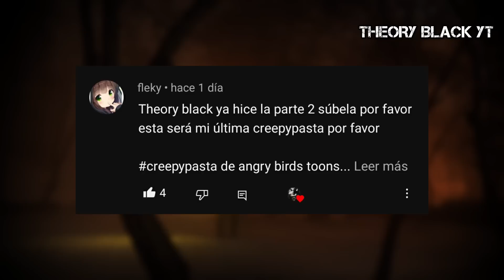😱 ANGRY BIRDS TOONS VS SONIC BOOM ¿REY CERDITO ESTÁS LOCO? CREEPYPASTA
🔴 En esta parte finalmente red tiene la ayuda de sonic sin embargo no es suficiente para terminar con el rey cerdo, asi que le pedirán ayuda a shadow y a unos pares mas y, de esta manera la pelea seria un completo caos...

si leiste la descripcion de este video, dejame este emogi "🎃" en los comentarios, asi te doy un corazon ❣️

sonic boom
creepypastas